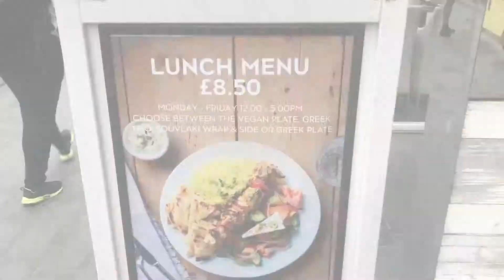A Day in the Life Of